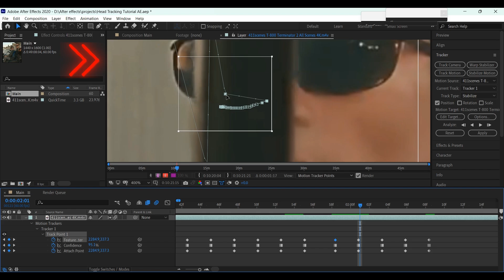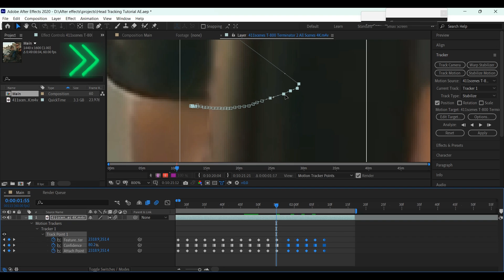How to make the Smoothest Head Tracking | After Effects Tutorial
Since many of you asked me to make a Head Tracking Tutorial, here it is.
It will be helpful for both Beginners & Intermediates.
  Also, I'm sorry if my pronunciation is bad. I also had a lot of background noise, so I had to tweak some settings. That's why my voiceover sounds bad. I tried my best and I'll try to be better always.

Credits:
Movie: Terminator 2: Judgement Day(1991) & Bruce Almighty(2003)

©️ Copyright